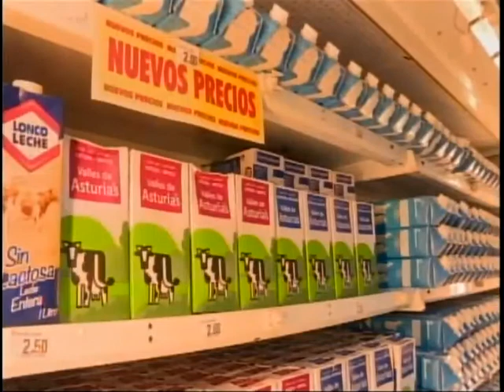Mercado FOCSA en La Habana: la realidad después de las modificaciones en los precios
Reportaje transmitido por el programa Mesa Redonda sobre impacto de las modificaciones de los precios en CUC en mercado capitalino FOCSA